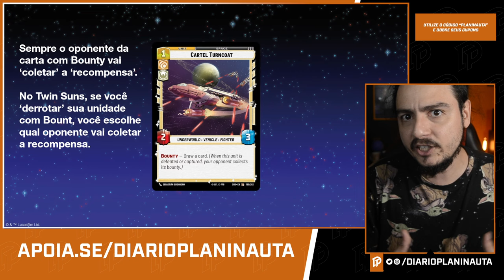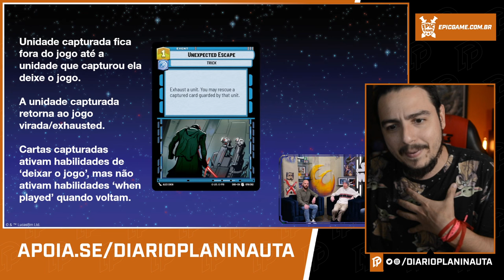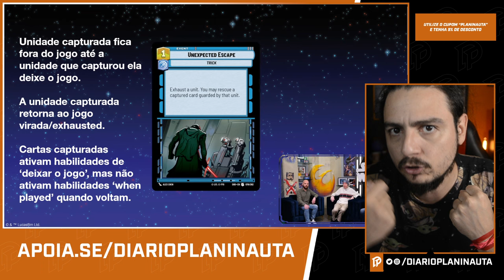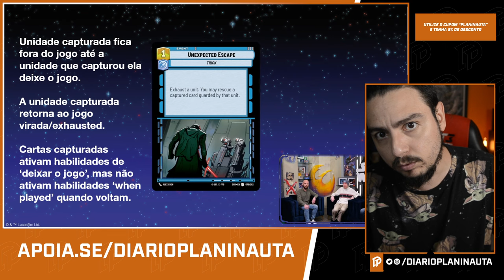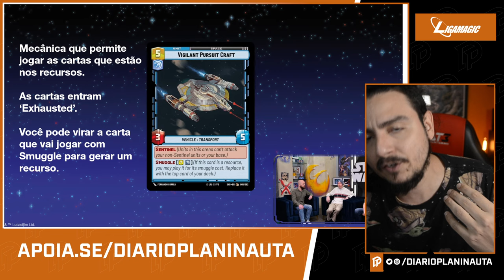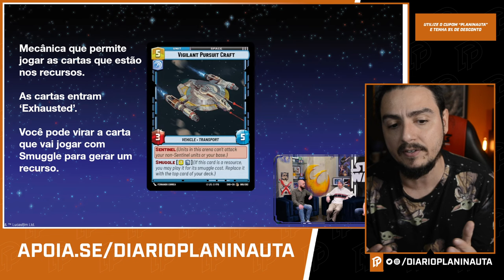SMUGGLE REVELADO! NOVAS MECÂNICAS E CARTAS DE SHADOWS OF THE GALAXY | Star Wars Unlimited TCG